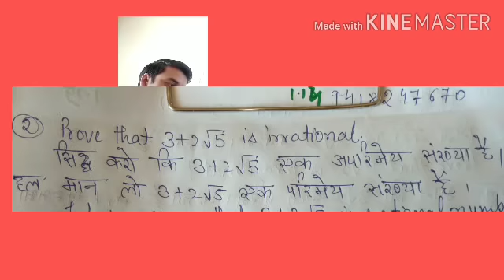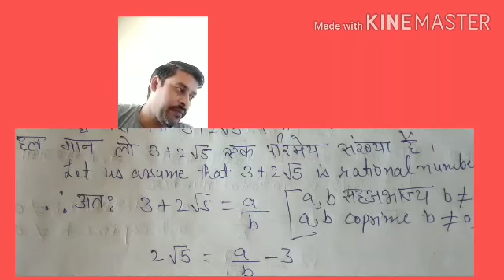Ex 1.3 video 2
Class 10 math real numbers वास्तविक संख्याएं